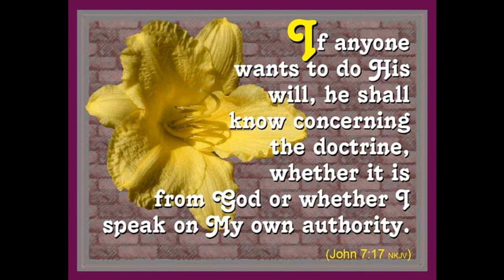A short clip of 43 "Any Man" . Messages from 1984 by Pastor Carlton Helgerson.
Here is a short clip of message #43 titled "Any Man" We have about 60 messages by Pastor Carlton Helgerson from the year 1984 and one will be uploaded to our youtube channel each Sunday by about 10 am.